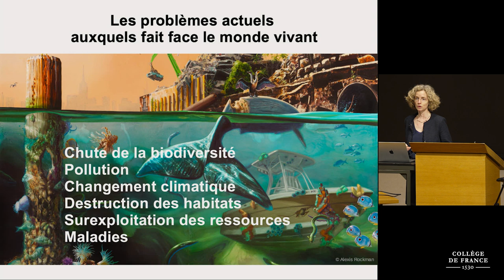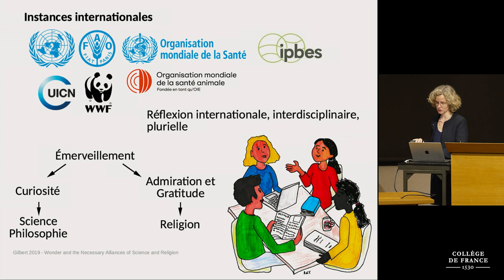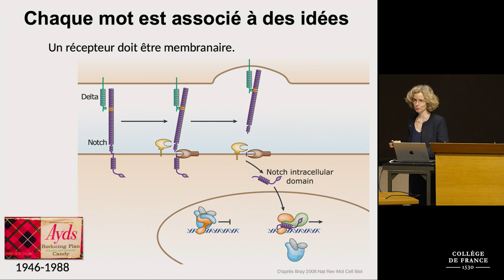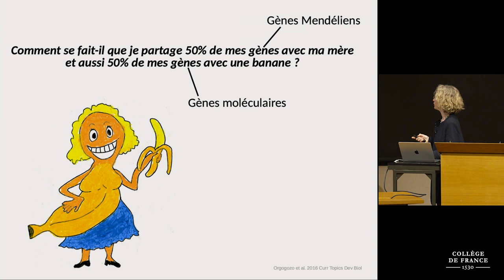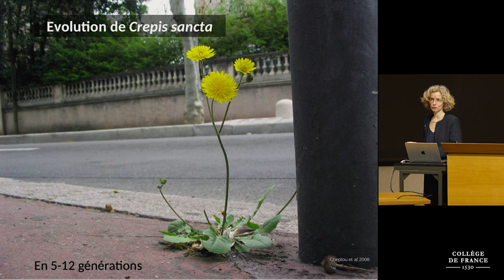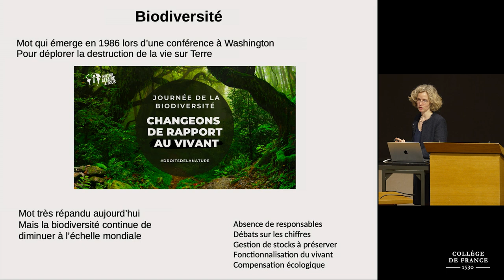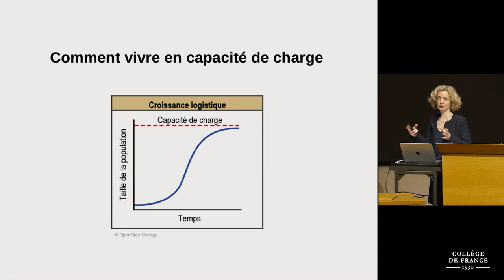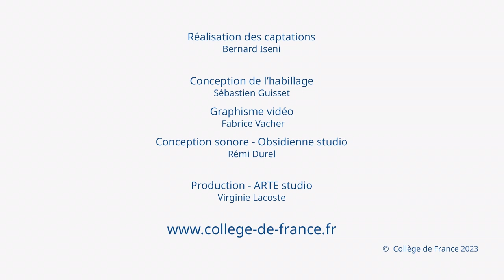Penser le vivant autrement (15) - Virginie Courtier-Orgogozo (2022-2023)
Enseignement 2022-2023 : Penser le vivant autrement
Cours du 03 avril 2023 : La conception de la nature

Professeure : Virginie Courtier-Orgogozo
Chaire Biodiversité et écosystèmes

Les espaces naturels et les espèces sauvages aujourd’hui. Histoire des conceptions de la nature. Comment faire face aux défis écologiques actuels.